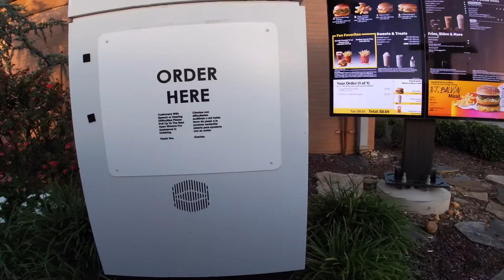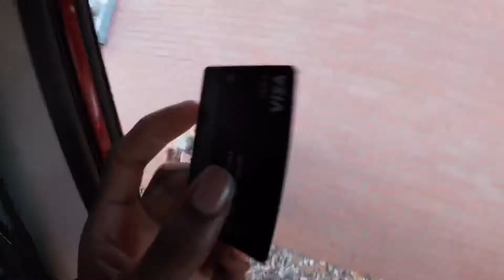WE ARE HAVING ANOTHER BABY😳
HOPSON FAMILY GANG WE LOVE YOU

What’s up everyone it’s the
HopsonFamily Gang:

On this lit 🔥🥁 Channel, you’ll find variety of videos Including pranks, challenges, music videos, vlogs and so much more.

About Me:
I started this channel originally with 0 Subscribers now I’m at 651+ 🔔❤️ Thank you HopsonFamily Gang for everything you guys do I couldn’t and wouldn’t do it without y’all🔥
I’m from Little Rock Ark
24 years old with one 8 Month year old with another blessing on the way & A beautiful soulmate. 😍❤️

HOPE THAT THIS CHANNEL GROW BIGGER, WE ALL ARE A FAMILY AND WE LOVE YOU GUYS SO MUCH AGAIN

HOPSON FAMILY GANG WE LIVE YOU GUYS😊